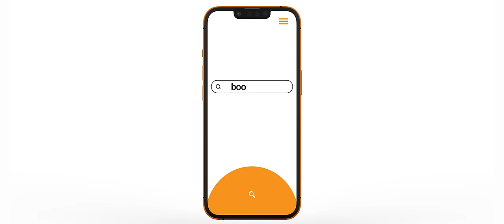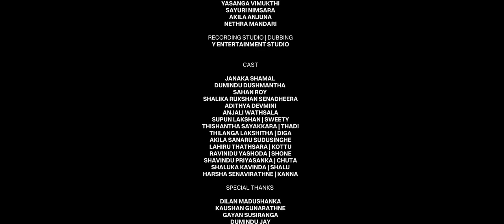DJ JNK x @Moniyo_ x Roy - Podda (Official Music Video)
0:00 - Intro | Short Film
2:48 - Song | Podda
6:46 - Outro | End Story

Music, Mixed and Mastered By
- DJ JNK
Lyrics & Performed by
- DJ JNK, Moniyo, Roy

Film By
- Hasindu D Silva

Video Concept By
- Janaka Shamal
Script By
- Dumindu Dushmantha & Janaka Shamal

Set Assistent
- A.K. Suresh Kumara
Production Manager
- Thilanga Lakshitha
Choreography, Hair & Makup
- Akarsha Ranhaluge

Photography, BTS
- Prabhashana Dissanayake
- Supun Lakshan ( Assitent )
Artwork, Thumbnail, Promo
- Nipuna Fernando, Priyan Malindu | New Clear Productions
Text Animations
- Yasas Senavirathne

Smokes & Lights
- Vihanga M | Nine Dot DJ'z

- Gayan Susiranga | Rapido Toured & Cab Matara
- Dilan Madhushanka

Location Partner
- Pinipahana Walauwa | Matara
- Kammal Waththa Flat | Tharusha Dilshan ( Coordinator )

Vehicle Partner
- Sugeesh, Yasiru

Subtitle & English Translation By
- Rajitha Thushan
- Tharanga Ranasinghe

Background Voices & Dubbing
- Sachini Madhushika
- Thishantha Tharuka
- Yasanga Vimukthi
- Sayuri Nimsara
- Akila Anjuna
- Nethra Mandari

Recording Studio | Dubbing
- Y Entertainment Studio

Cast
- Janaka Shamal
- Dumindu Dushmantha
- Sahan Roy
- Shalika Rukshan Senadheera
- Adithya Devmini
- Anjali Wathsala
- Supun Lakshan | Sweety
- Thishantha Sayakkara | Thadi
- Thilanga Lakshitha | Diga
- Akila Sandaru Sudusinghe
- Lahiru Thathsara | Kottu
- Ravinidu yashoda | Shone
- Shavindu Priyasanka | Chuta
- Shalu
- Harsha Senavirathne | Kanna

Special Thanks -
- Dilan Madushanka
- Kaushan Gunarathne
- Gayan Susiranga
- Dumindu Jay
- JAID Labs Pvt. (Ltd. )
- Maheel Lakshan
- Tharusha Dilshan
- Gayan Chathuranga
- All the featured artists till now from the beginning
- All the supporters till now from the beginning

Music Video by DJ JNK, Moniyo & Roy performing “Podda”.